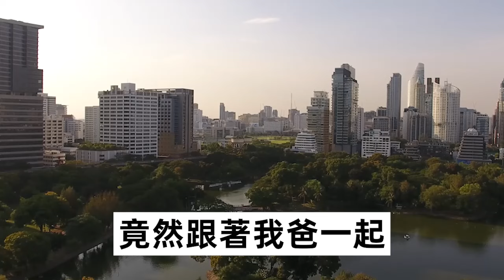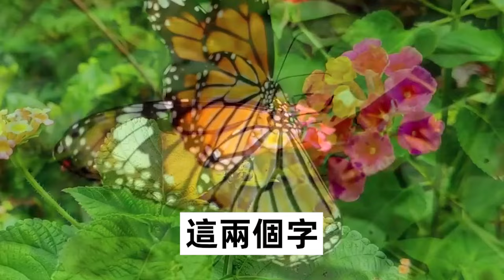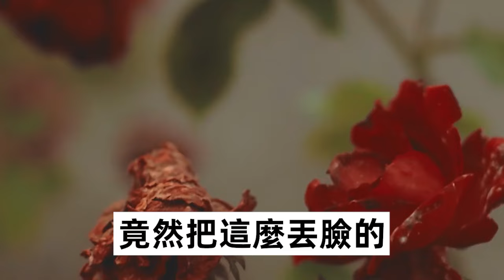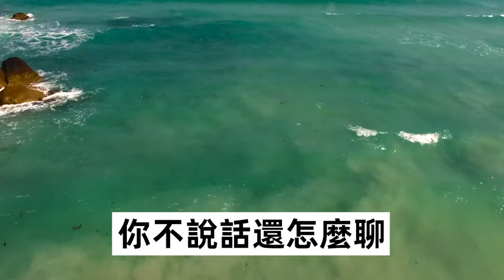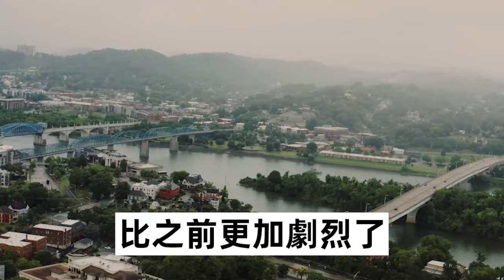父親出軌被我現場抓包，他懇求我幫他圓謊，我同意後隔天我媽進了精神病院，隨即傳出一個噩耗，我叫父親進了監獄